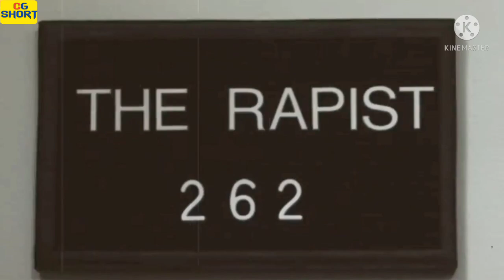I Spit On Your.... Movie Explained In Hindi